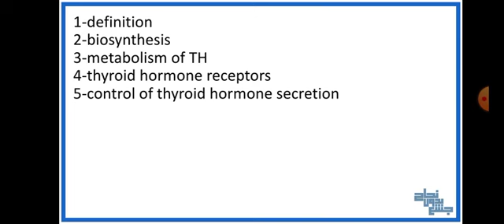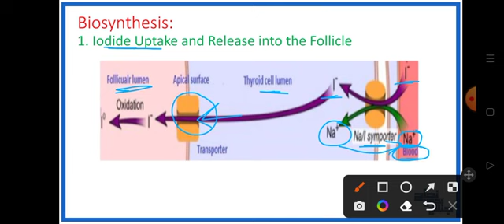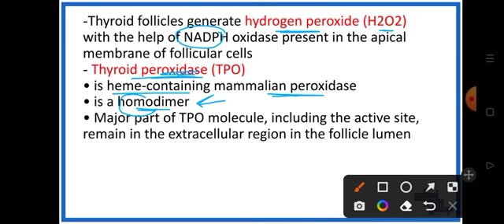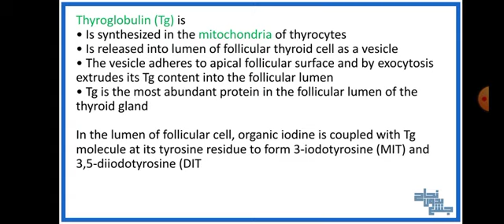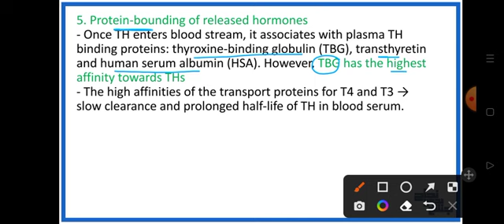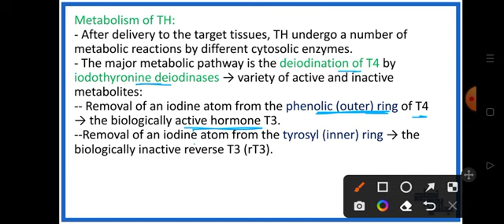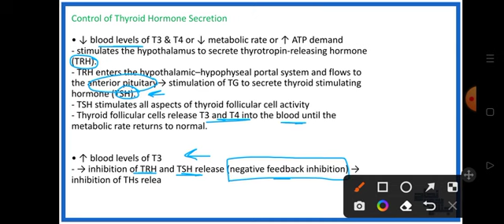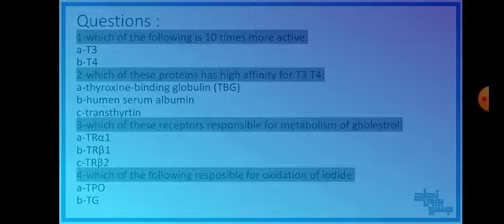Revision of L2 , Metabolism of thyroid hormones, Biochemistry